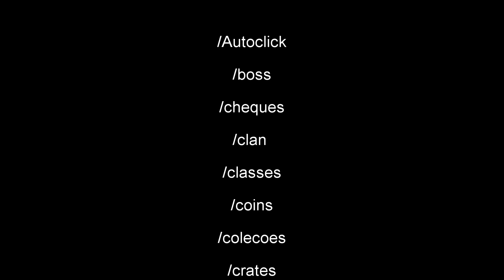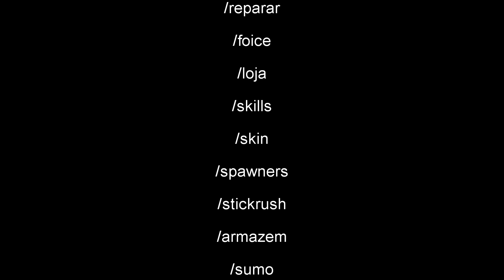⭐Minecraft : Farmando enderman com queda!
📌 REDE FANTASY

👉 Uma comunidade ativa e os melhores servidores minecraft e rankup do Brasil.

📌 Ajude o canal:
🌎 COMPARTILHE.
💬 COMENTE.

📌Sobre o canal:
📆 Vídeo novo dia sim dia não.